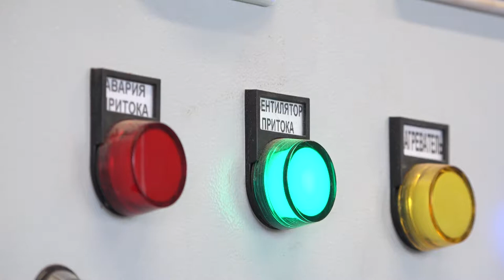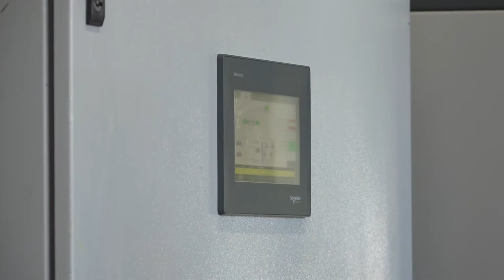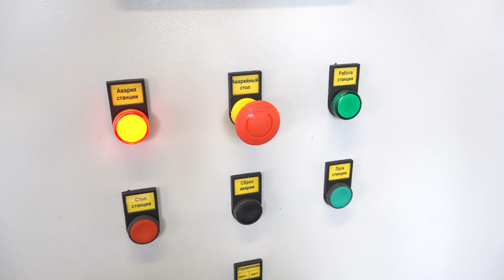Открытие КНС в Успенском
В селе Успенское завершили строительство напорного коллектора и реконструкцию канализационно-насосной станции. Комплекс работ реализовался в рамках госпрограммы Московской области «Развитие инженерной инфраструктуры и энергоэффективности» на 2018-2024 годы. Новая КНС оснащена современным оборудованием и значительно улучшит экологическую ситуацию в Успенском.